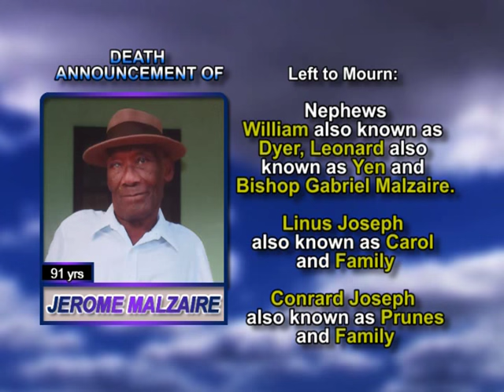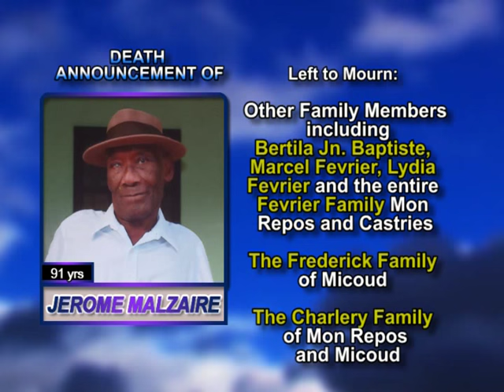Jerome Malzaire long